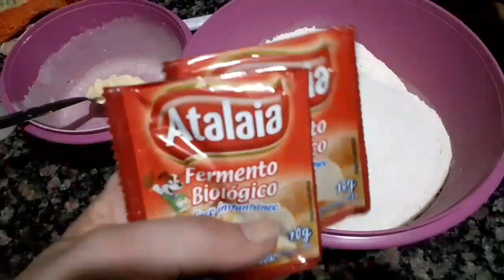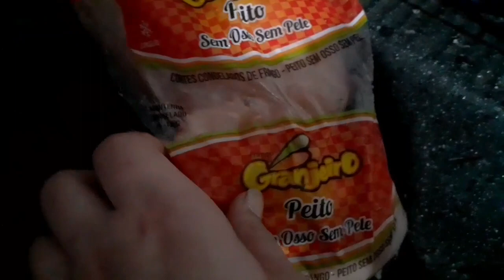Fiz Pão Fofinho/Fazendo Janta-Dobrei Roupas!!